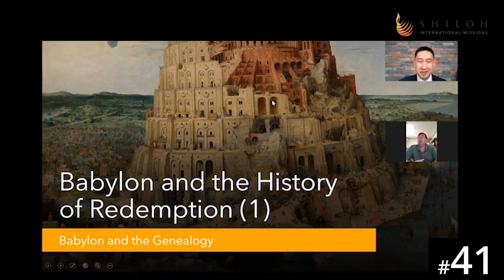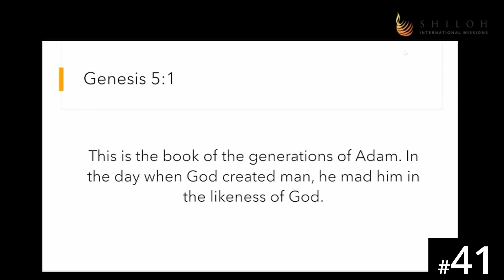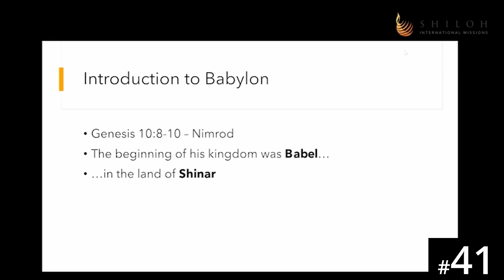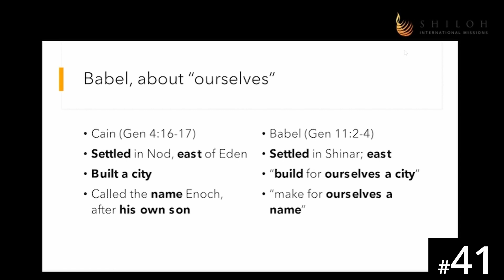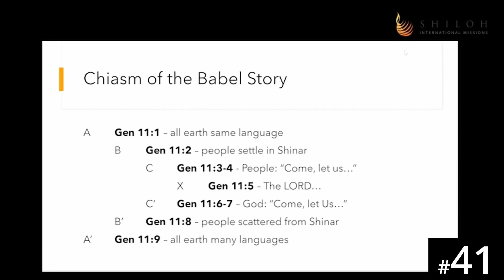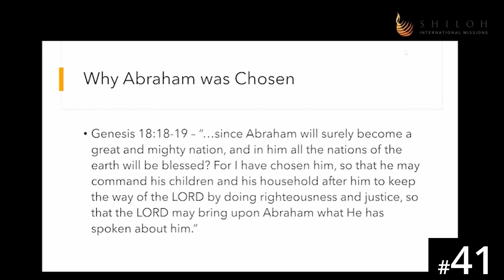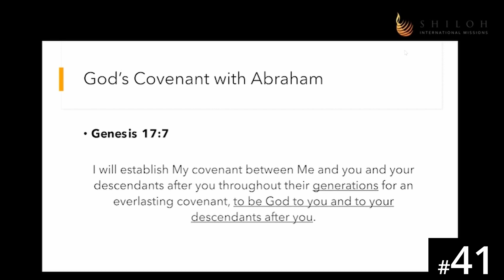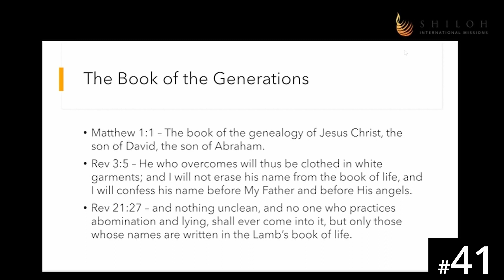[Sinhala] HORA120 Lecture 41